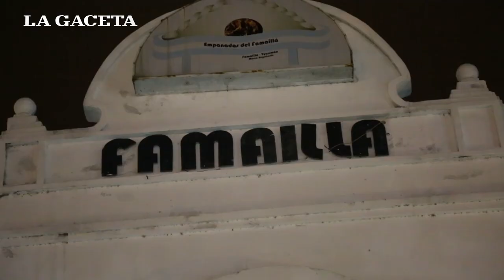Arrancó la Fiesta Latinoamericana de la empanada en Famaillá